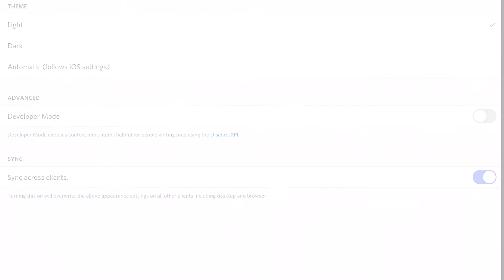Discord Light Mode (YTP)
Ah yes Kracc Bacc sound effects.
Just got inspired by DaBeluga XD
so Beluooga I will remove this video if you say
“YOUR COPEYE9IWHBWING ME1!1!1,1!1,1”1,1,11”